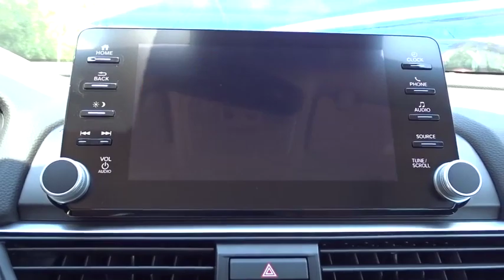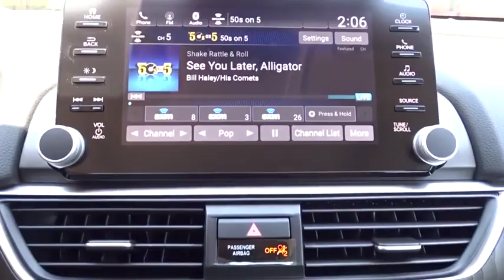2019 Honda Accord Sedan San Antonio, Austin, Houston, Boerne, Dallas, TX H192946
Lunar Silver Metallic New 2019 Honda Accord Sedan available in San Antonio, Texas at Gunn Honda. Servicing the Austin, Houston, Boerne, Dallas area.
2019 Honda Accord Sedan EX-L 1.5T - Stock#: H192946 - VIN#: 1HGCV1F59KA163414

Gunn Honda
14610 IH-10 W

2019 Honda Accord EX-L 30/38 City/Highway MPG